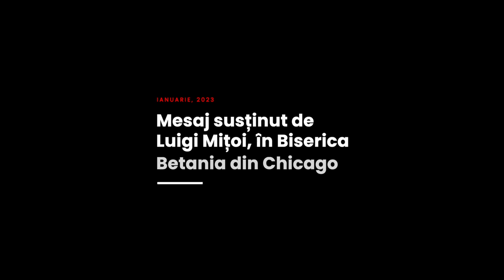Luigi Mițoi - Un nou început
Biserica Betania Chicago - mesaj rostit de pastorul Luigi Mițoi, în data de 1 ianuarie 2023. Predici pentru vremuri grele